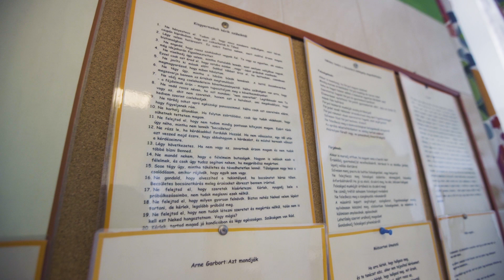Bethesda, csecsemő osztály - Hétköznapi hősök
Nincs is annál szívszorítóbb egy anyának, ha pici csecsemője kerül kórházba. A legkisebbeket gyógyítani hatalmas felelősség és gyönyörű hivatás! Ismerjétek meg, hol, kik, hogyan gyógyítják a Bethesdában a csecsemőket.

A Richter Anna Díj segítségével 12 kisfilmet forgattunk kórházi osztályainkról, amelyeket most itt is bemutatunk! Kövess minket itt a Facebookon, Youtube csatornánkon, vagy honlapunkon!

Nézz filmeket, olvass blogot, kapcsolódj, gondolkozz!